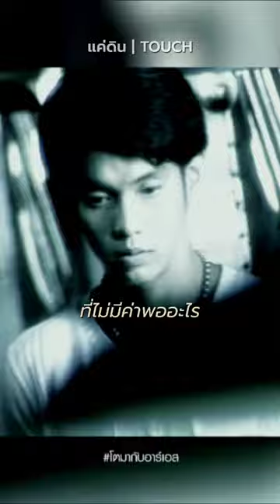อีกหนึ่งเพลงเพราะที่คิดถึง